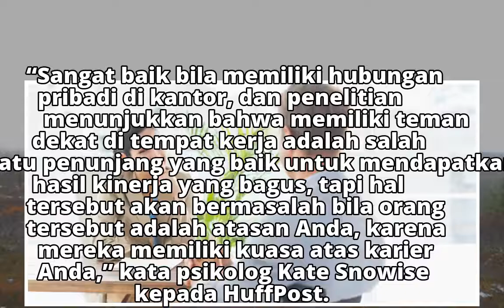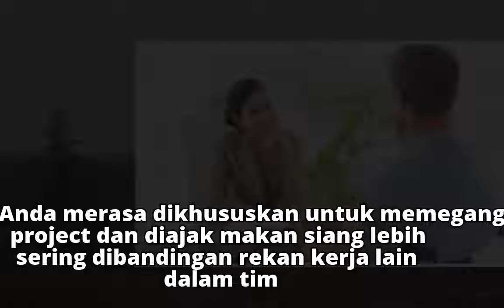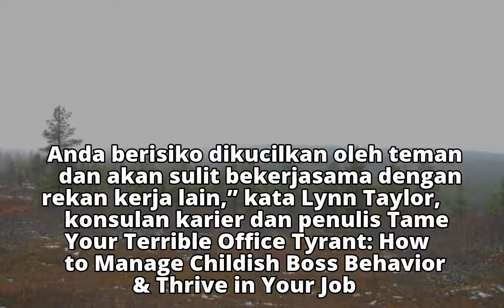7 Tanda Anda Terlalu Dekat dengan Bos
7 Tanda Anda Terlalu Dekat dengan Bos
7 Tanda Anda Terlalu Dekat dengan Bos
7 Tanda Anda Terlalu Dekat dengan Bos